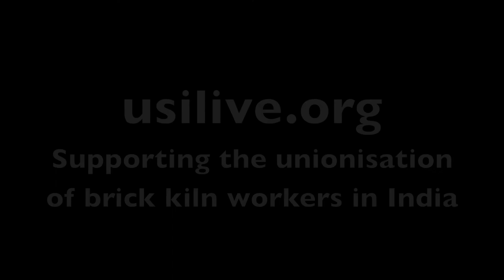Update from India - November 2012